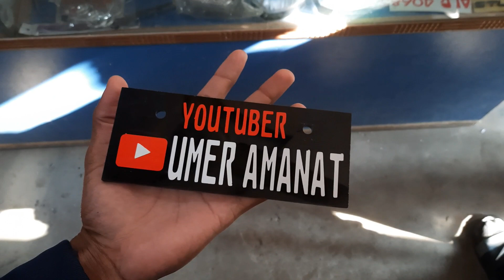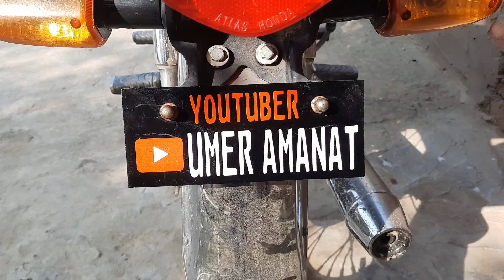My Bike Got New Number Plate 🥳 | Youtube Loga | Umer Amanat